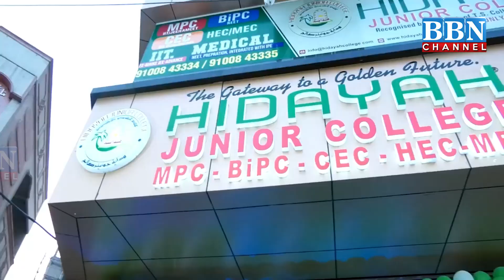PV Sindhu Wins Singapore Badminton Open Championship | BBN NEWS